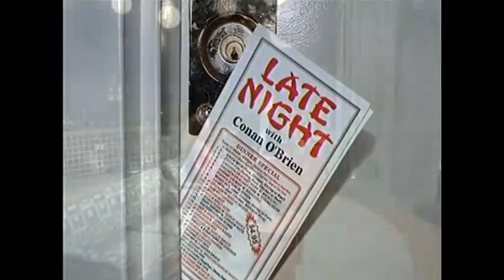Stuart Townsend on Late Night September 10, 2004